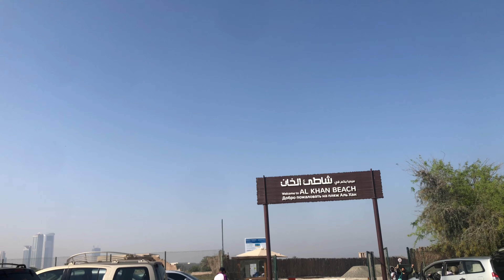Beach 🏖 time, Eid holidays, Family time